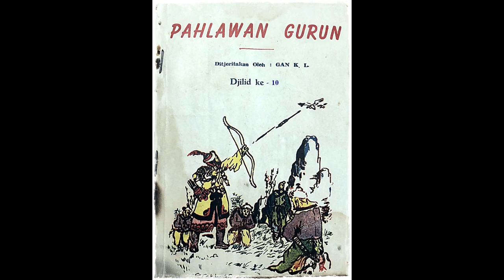Seri Cerita Silat Pahlawan Gurun Jilid 10